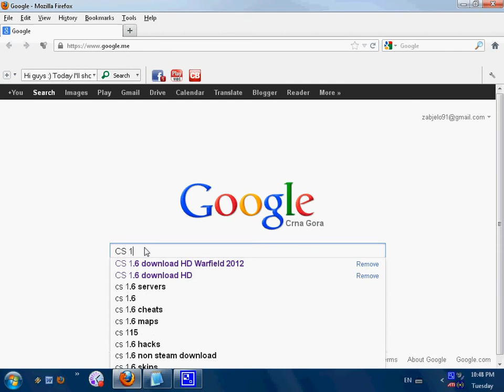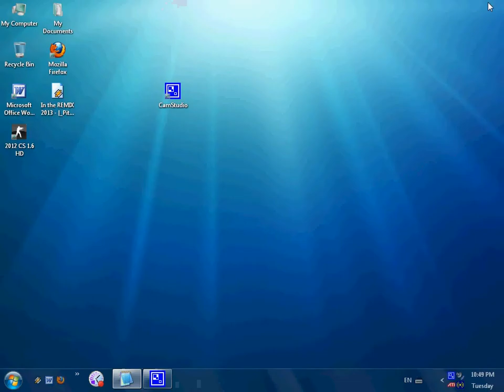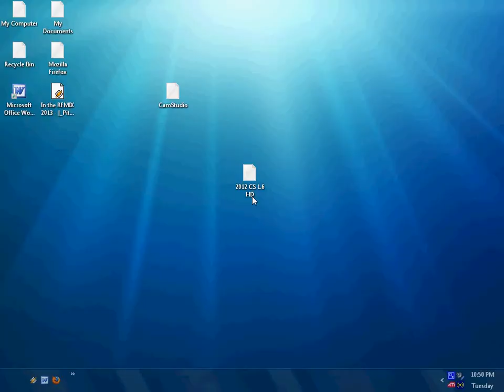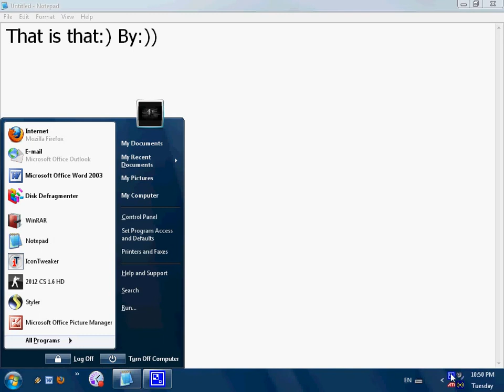How to download a new Counter Strike 1.6- Warfield HD 2012 [Tutorial]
This is my first tutorial :) I hope you like it. -CS 1.6 Warfield HD 2012-